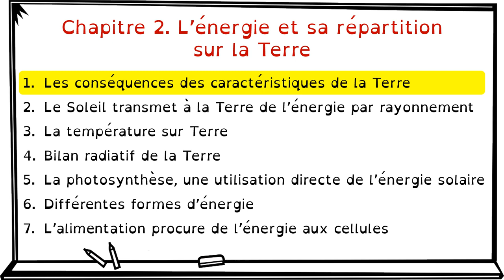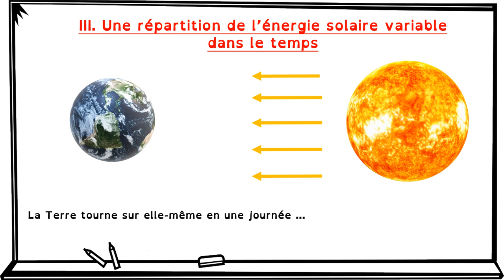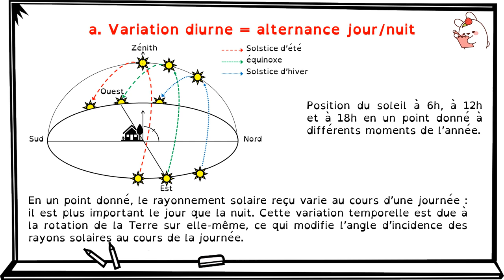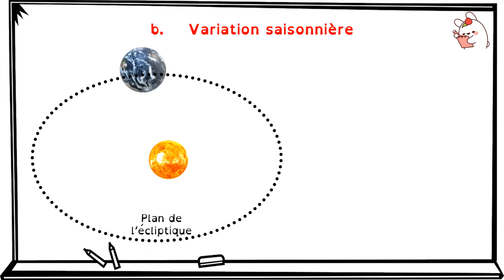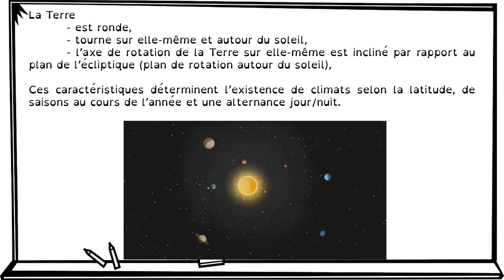2 1 SAISONS CLIMATS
Chapitre 2 l'énergie et sa répartition sur la Terre
1° partie : Les conséquences des caractéristiques de la Terre
Saisons - Climats - alternance jour / nuit